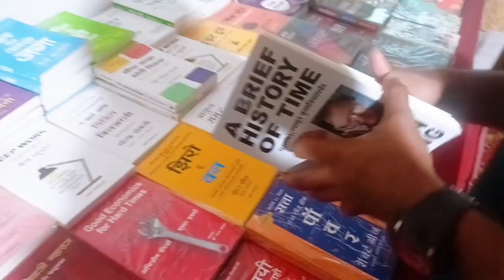we went to craft India 🥰